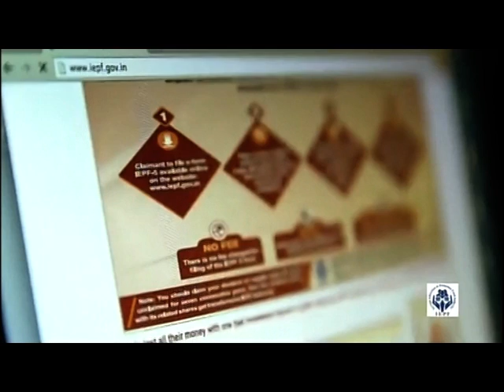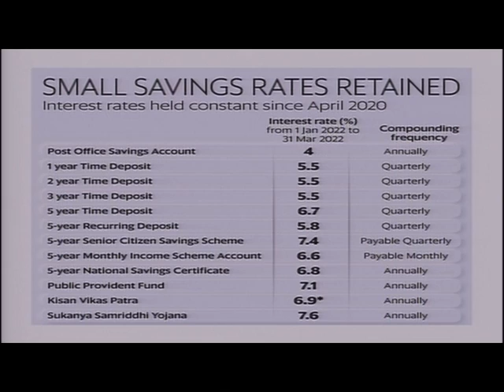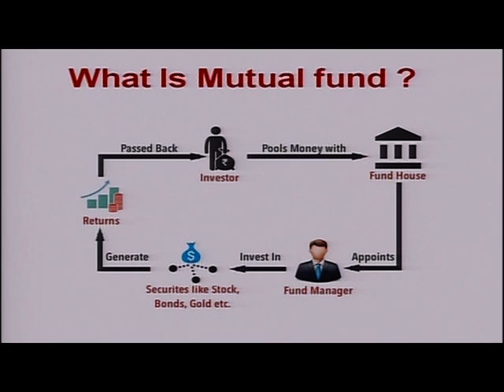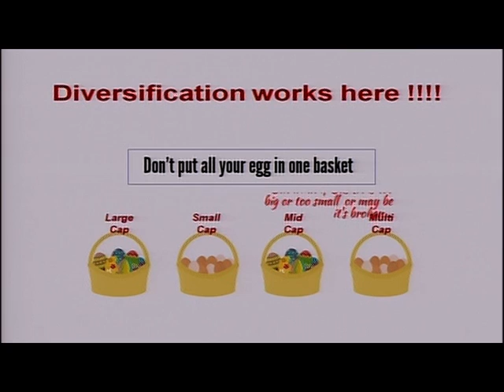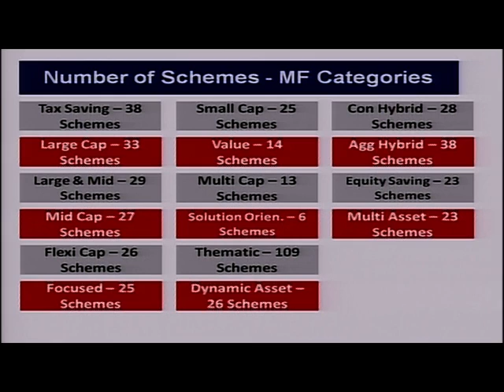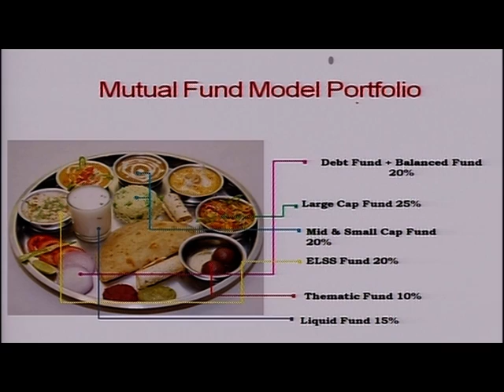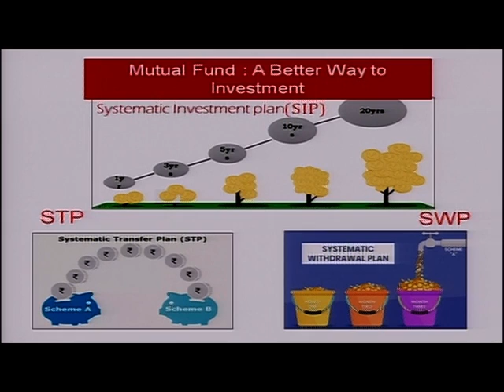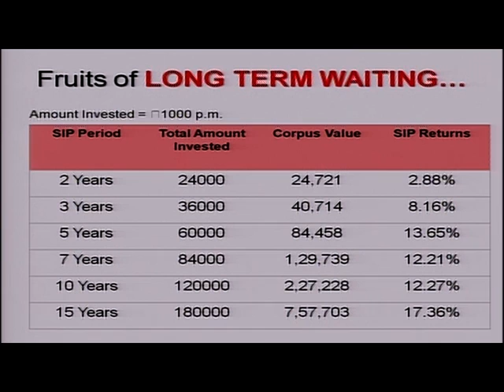Episode 3 Part 3: Mutual Funds v/s Direct Equity.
Topic: Mutual Funds v/s Direct Equity. IEPFA InformedInvestor.
Resource Person:  CA Anuj Gupta, Strategic Wealth Consultant
Description: Learn how the mutual fund is different from Direct equity in this video.  It was broadcasted on: Friday, April 08, 3:30-4 PM